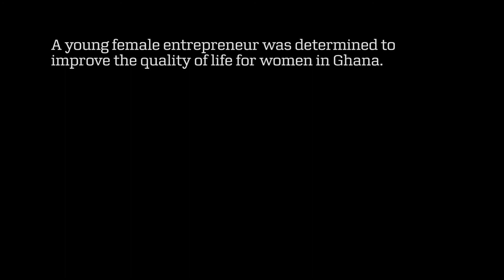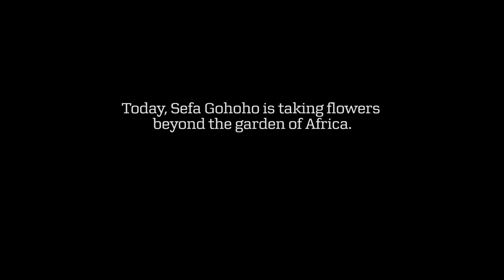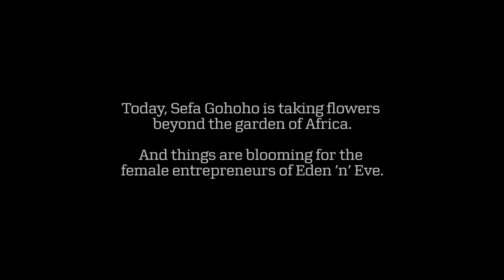The Heart of Trade - “There’s no reason to be exploitative”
Winning trust of a community and starting a flower farm in Ghana’s jungle was no easy feat for Sefa Gohoho-Boatin. But by doing so, and overcoming infrastructure challenges, she helped the women of an underprivileged part of the country to become masters of their land – and their pockets.

A.P. Moller - Maersk is an integrated transport and logistics company with multiple brands and is a global leader in container shipping and ports.